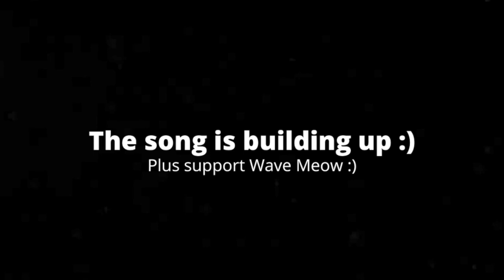[3:13] "This Was Charmingly Funny!!!" Reacting To Gwain Saga 001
This is my Reaction to Gwain Saga 001. Honestly it was very fun to watch. I love how this episode builds the world, and how it's like a video game. I feel the plot was a little cliche, but it doesn't mess with the experience. The animation is very unique, but there were some bits of it I felt were a little choppy. The characters are fine, but I feel they don't have much depth. Overall I'd give it a 7/10 a good video